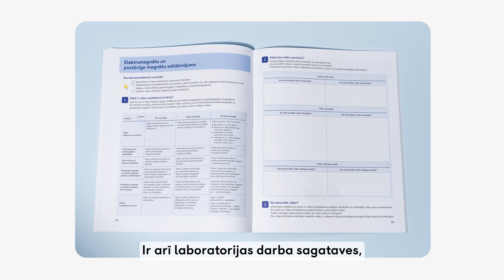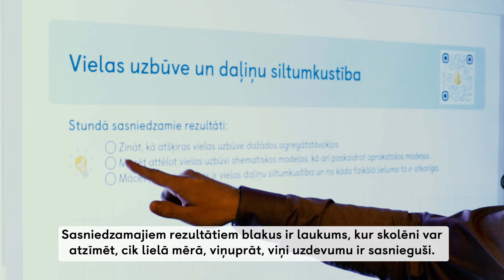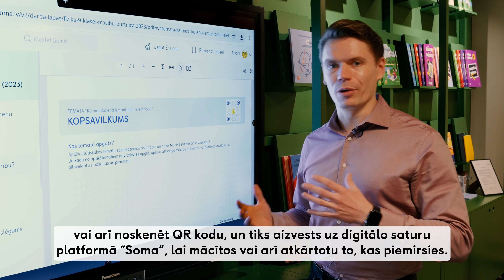Izdota mācību burtnīca "Fizika 9. klasei"